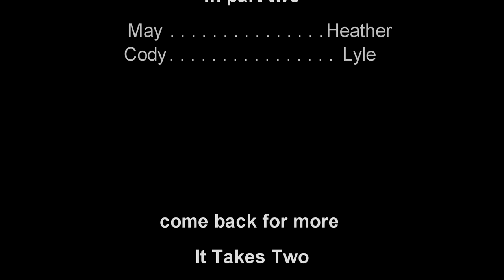It Takes Two pt 1 - Take his eyes!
We take on the tiny world to SAVE THE RELATIONSHIP!!
first 'chapter' I guess, taking on the great and powerful Vacuum.